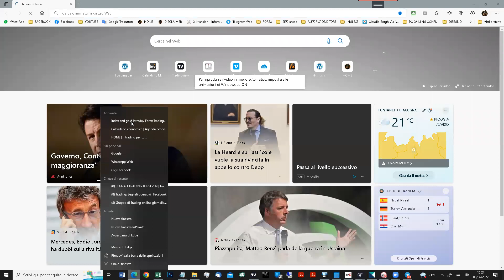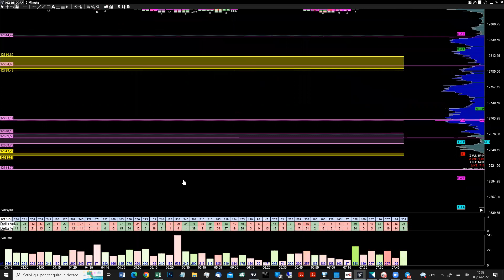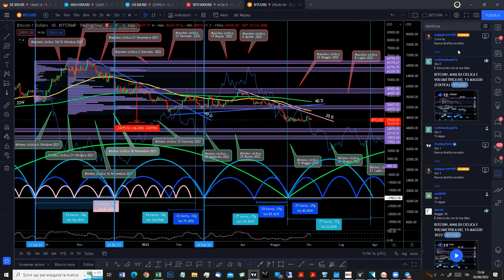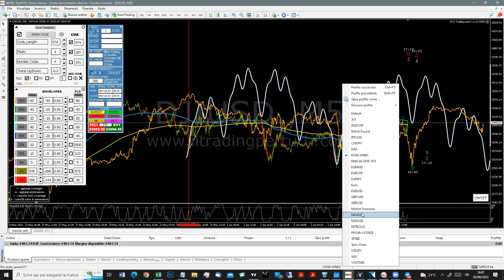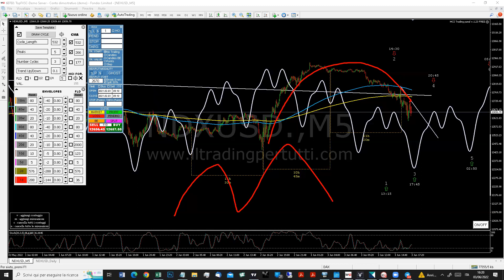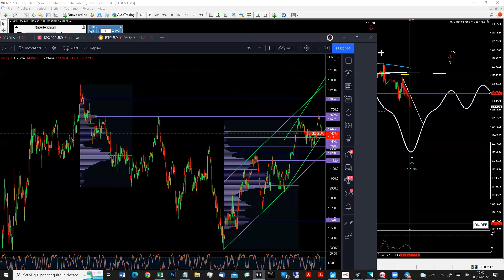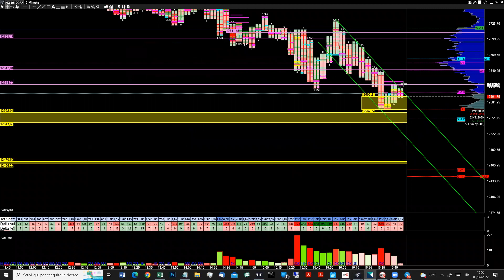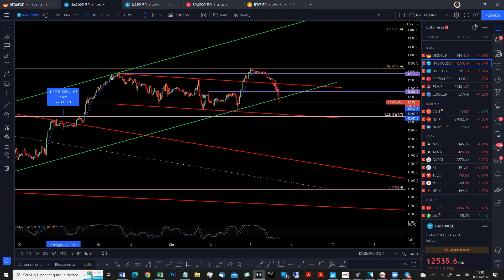TRADING DAL VIVO CON ANALISI CICLICA E VOLUMETRICA DEL 3 GIUGNO (REGISTRAZIONE)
👉👉Apri un conto con TopFx

In questa sessione i trading live, apprenderai l'importanza e l'efficacia dell'utilizzo dell'analisi ciclica abbinata all'analisi volumetrica.

Toccherai con mano come sia possibile prevedere con ore di anticipo quando cercare indicazioni di acquisto o di vendita per poter così escludere completamente la parte del ''secondo me''.